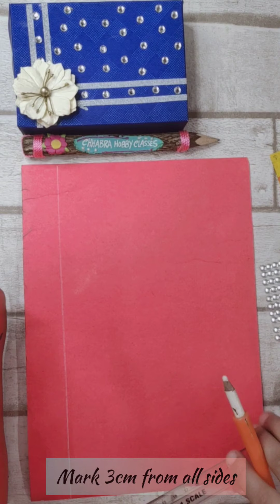Gift Box with 1 sheet only |How to make Paper Gift Box |DIY Gift Box ideas